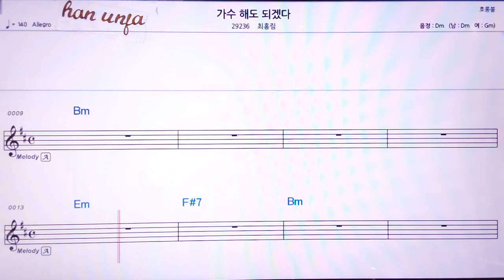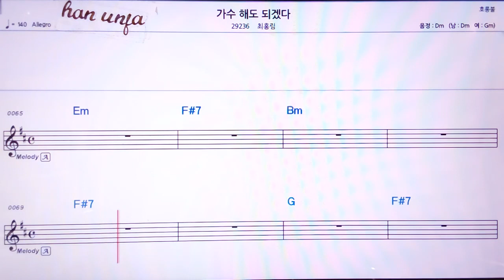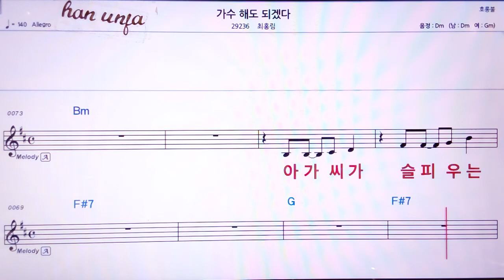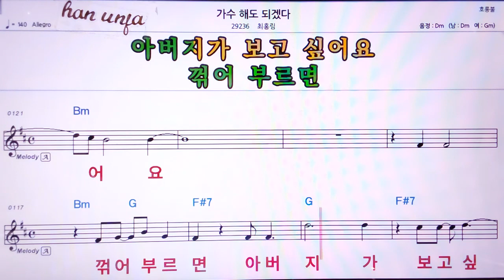💖 가수 해도 되겠다/최홍림 👍MR,노래방, 악보, 코드,Karaoke With Sheet Music